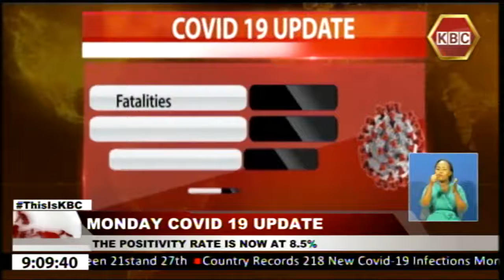Kenya’s Covid-19 positivity rate at 8.5pc as 218 test positive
The country has recorded 218 new covid-19 infections from a sample size of 2,577 tested in the last 24 hours. The positivity rate is now at 8.5%. The number brings to a 179,293 total case load so far  in the country.